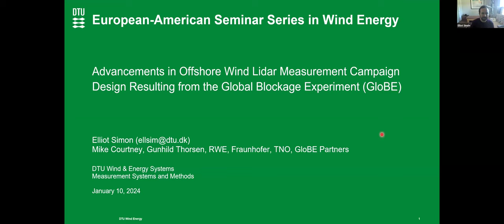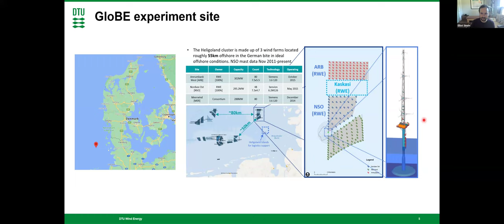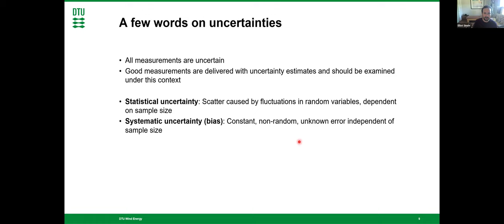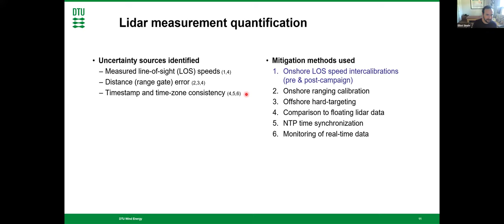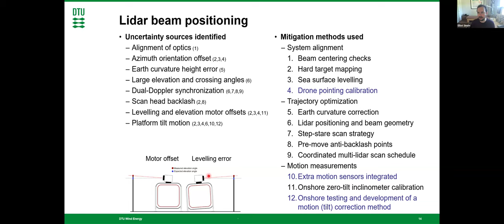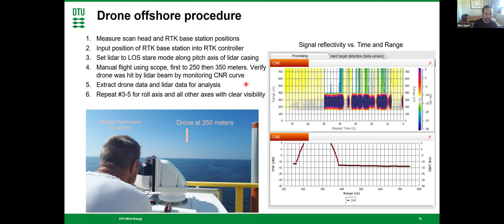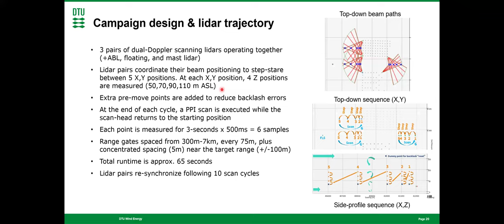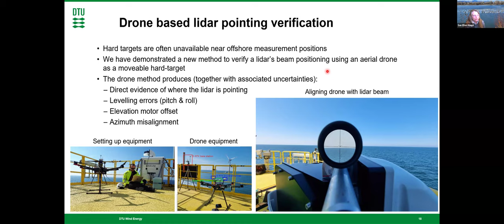Advancements in Offshore Wind Lidar Measurement Campaign from the Global Blockage Experiment (GloBE)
Scanning Doppler wind lidars offer an immense deal of flexibility in their configuration and operation. These instruments are rapidly growing in use within wind energy for both commercial and research focused applications.

The Global Blockage Experiment (GloBE project) has recently conducted one of the world’s most extensive offshore wind measurement campaigns, with the aim of measuring wind-farm scale blockage using three pairs of dual-Doppler scanning lidars along with a substantial number of other supporting measurements. All measurements are subject to sources of bias and uncertainty and managing these is a key challenge- both while planning and conducting the measurements, and when analyzing and making conclusions from the gathered data.

This seminar will report on the activities conducted by DTU within GloBE towards investigating sources of bias and uncertainty and the resulting methods developed for mitigating them. The main sources to contend with are effects which lead to the incorrect pointing of the lidar’s laser beam. This primarily originates from the motion of the offshore wind turbine's transition piece where the equipment in installed and is driven by the turbine operation, sea state, and foundation design. Pointing errors are also contributed from device levelling errors, motor homing offsets, and backlash in the scan head mechanics. A comprehensive scope of work within GloBE was dedicated to understanding the impact of these error sources towards the goal of producing a top-quality dataset to allow for identifying wind-farm blockage.

This work provides a comprehensive examination of the sources of bias and uncertainty in offshore scanning lidar measurements and develops a set of practical strategies for mitigating those issues. The material presented will be particularly useful for those interested in achieving the lowest uncertainties in their own offshore measurement campaigns using the latest developments and innovations. More generally, it will convey just how difficult measuring the wind can be!